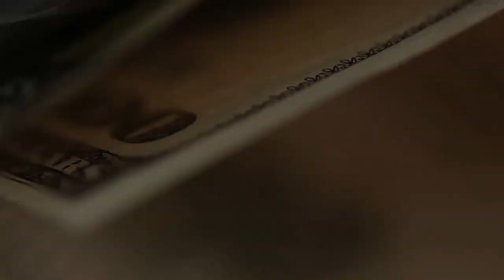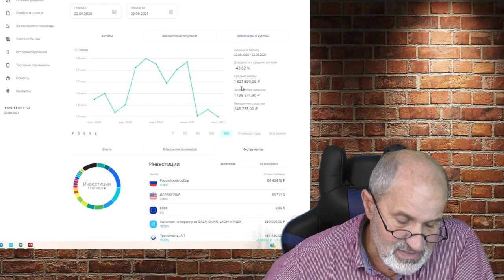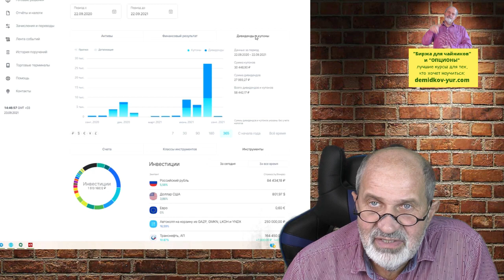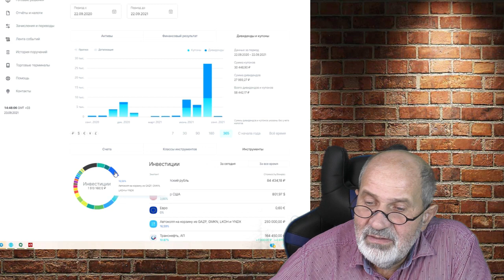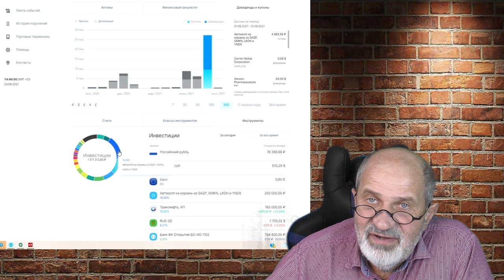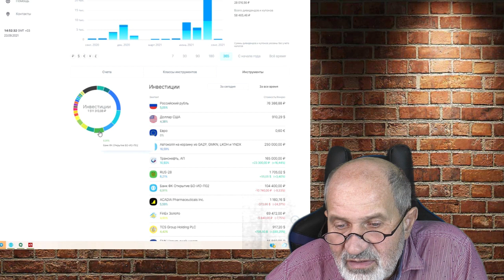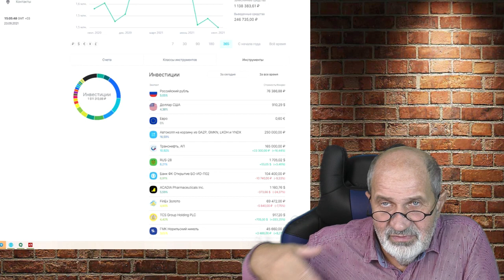Жизнь на дивиденды. Сколько для этого надо?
Постоянно читаю в сообщениях, что люди ставят целью жить за счет дивидендов, как бы побольше получать дивидендов.
А в реальности, сколько же надо вложить, чтобы получать за счет дивидендов, скажем 50 тыс рублей в месяц?
В реальности все оказывается совсем не так просто.
И дивиденды - это может быть совсем не главный источник доходности. ПРОсто рост курсовой стоимости активов, как правило, приносит больше, чем дивиденды и купоны.
Поэтому не сбрасывайте со счетов акции компаний, которые не платят дивиденды. Они могут быть не менее интересны.

Брокерский счет в Открытии от меня или